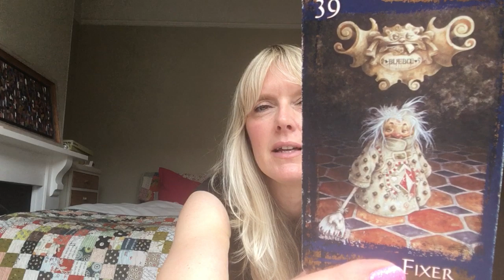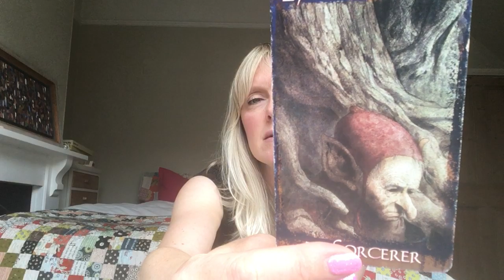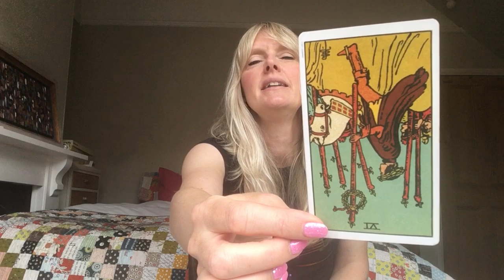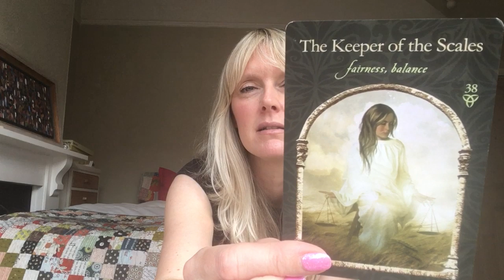Weekend Tarot August 10 & 11, 2019 ~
Weekend tarot card reading for 10 & 11 August 2019. Love & general with psychic channelled messages for all astrological signs of the zodiac.